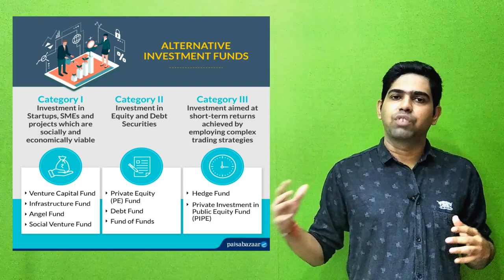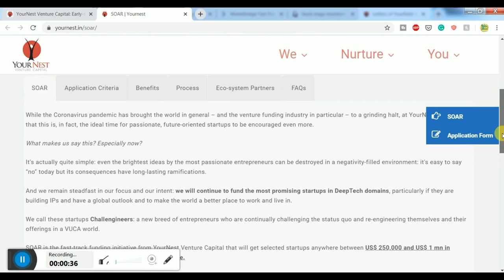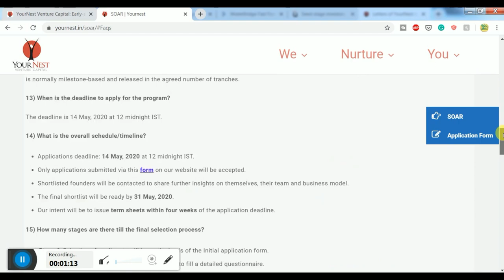Seed Funding in Lockdown|Fast Track funding|YourNest venture Capital| Startup India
YourNest Venture Capital has launched a fast-track funding programme, SOAR, focused on early-stage technology startups, particularly those operating in the deep tech domain.

The SOAR programme, applications for which are open from May 1-14, is being supported by the likes of Intel India Maker Lab, Amazon Web Services, technology giant Cisco, Indian SaaS unicorn Freshworks and JioNext.

Post the closure of the application process, shortlisted startups will undergo a second round of screening, with term sheets to be issued by June 15.

Under the SOAR programme, selected startups are eligible to receive between $250,000-$1 million in funding, and will receive support across key functions, including, strategy, compliance, legal, secretarial and talent sourcing, among others.

The eligibility criteria for potential applicants include, having registered with certification from DPIIT, or they should have already applied, and are awaiting acceptance. The startups should be businesses with a minimum viable product, and be IP-led businesses with the potential to go global, according to the official statement.

Hello friends, in this video I will explain to you about:
Seed Funding in Lockdown
Fast Track funding
Fast Track funding for Startups
Fast Track funding from Venture Capital
YourNest Venture Capital
Best Venture Capital in India
Startup Funding 2020
Seed Funding
How to get Funding for a Startup in India
Seed Funding for Startups in India
Venture Capital in India
Startup Funding Explained

The future Entrepreneur